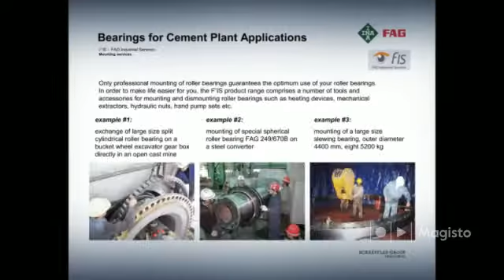INA / FAG Bearings for Cement Plant Applications (author: Le Thanh Binh)